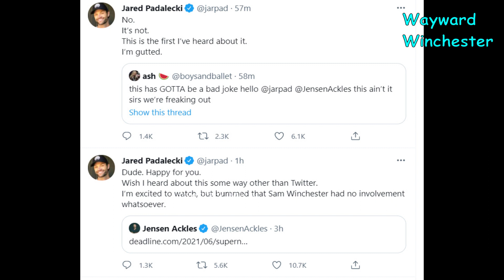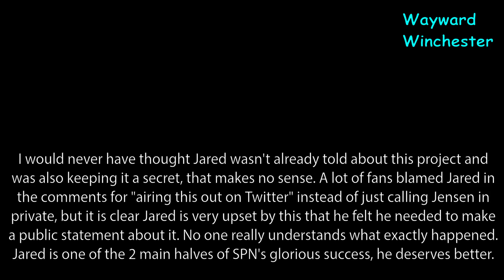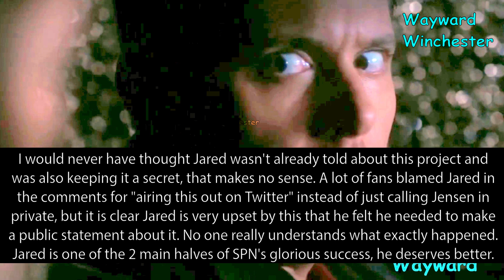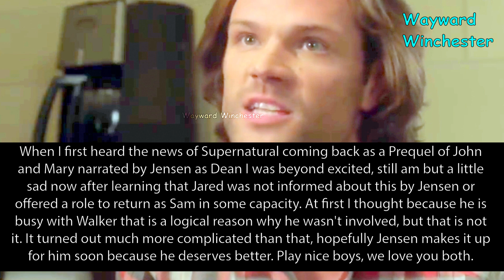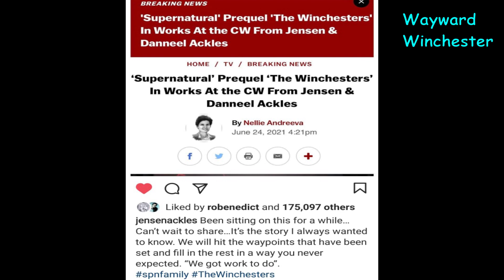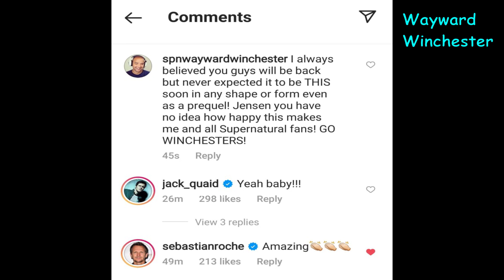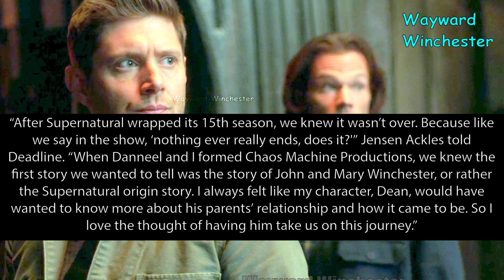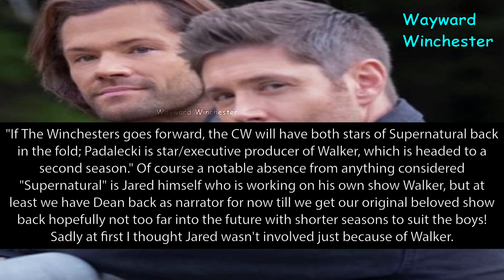Jared Padalecki UPSET With Jensen Ackles Over Supernatural Spinoff Prequel 'The Winchesters'!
Jared Padalecki Is UPSET With Jensen Ackles About Supernatural Return Spinoff News! Well that is not something I expected to learn about right after the big awesome announcement of Supernatural coming back as a prequel/spin off called "The Winchesters" about John and Mary Winchester, narrated and produced by Jensen Ackles but NOT including Jared Padalecki. Sad development.